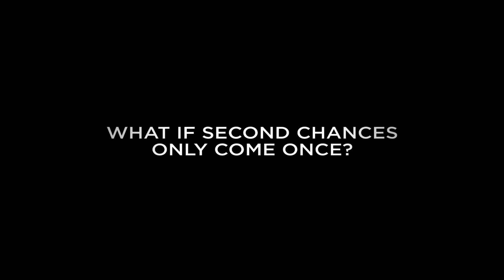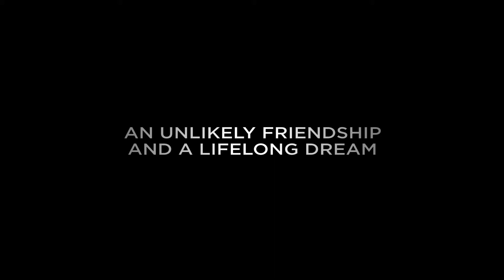HEROES OF DIRT Official Trailer (2015) HD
Passionate BMX dirt jumper, Phin Cooper (Joel Moody), wants nothing in life but to attain fame in his sport and get paid doing it. After missing out on a competition when he lands in jail for unpaid citations, he is court-ordered for community service and reluctantly mentors one of the toughest boys, Blue Espinosa (Will Martinez). As Phin leads the troubled teen on exciting adventures of riding dirt trails, big jumps and cityscapes, Blue becomes more than an obligation - an unlikely friend whose secret world of drug trafficking threatens Phin's ultimate dream. Featuring some of the best stunts in dirt jumping by legendary pros and hardcore locals in the sport, Heroes of Dirt is more than adrenaline rush. It embarks on an unforgettable journey into real significance, and the price it takes to get there.

Release Date: 4 September 2015
Director: Eric Bugbee
Stars: Joel Moody, William Martinez, Vivienne VanHorn
Genres: Action | Drama | Sport
Country: USA
Production Co: Blue Trail Entertainment